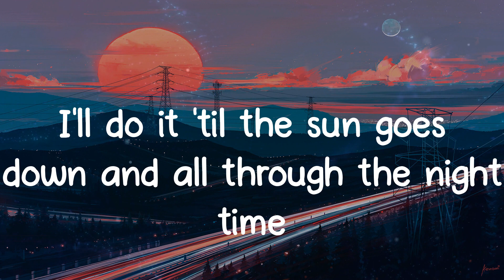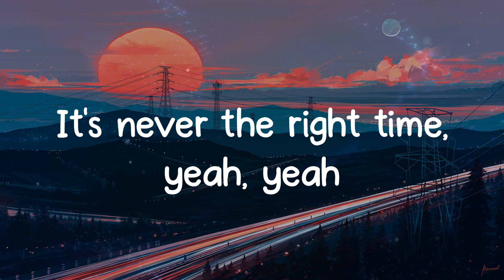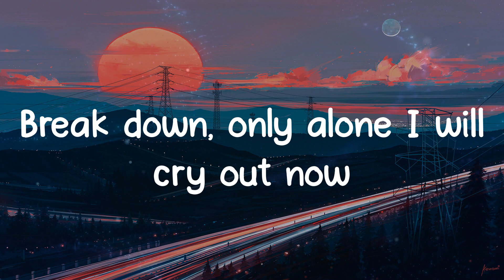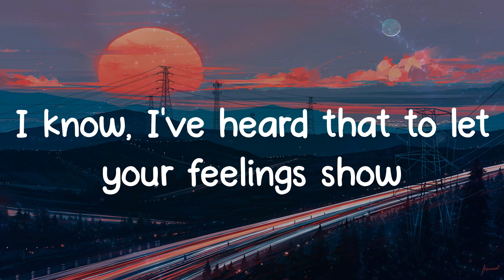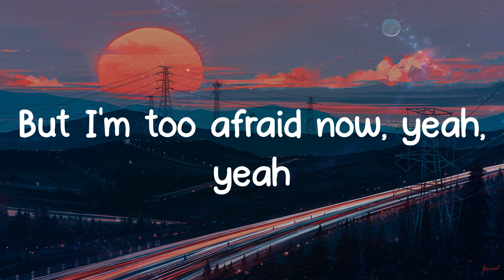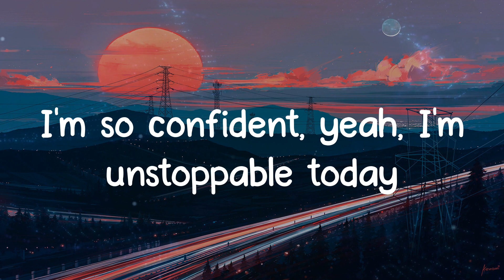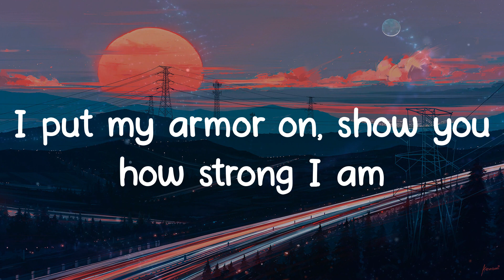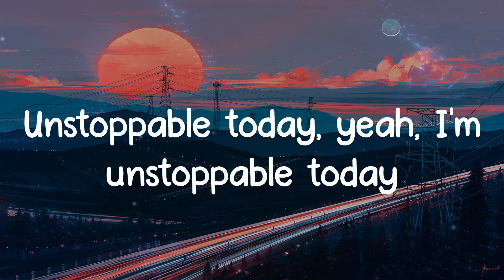Unstoppable - Sia (Lyrics)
Unstoppable lyrics:
I'm unstoppable
I'm a Porsche with no brakes
I'm invincible